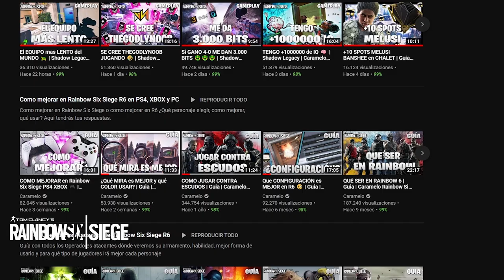⚡️ Como HACER BANDIT TRICK, IMPACT TRICK y KAID TRICK ⚡️ | Guia | Rainbow Six Siege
Queréis quemar las planchas exotérmicas  de Thermite o de Hibana con Bandit?
Te lo enseño para que puedas hacerlo con Bandit, Kaid y con granadas de impacto.

00:00 Como hacer bandit/kaid/impact trick intro
00:32 como hacer Bandit Trick
05:19 como hacer Kaid Trick
08:50 como hacer Impact Trick
12:05 Despedida

▬▬▬▬▬▬▬▬▬ INFORMACIÓN SETUP ▬▬▬▬▬▬▬▬▬
● CPU: Intel Core i9-9900K 3.6Ghz
● MB: Asus Prime Z390-A
● Ratón: SteelSeries Rival 300
● Cᴀsᴄᴏs: Sades A6
● Micrófono: Blue Yeti
● Fuente Alimentación: 800W Mars Gaming
● Teclado: Newskill Seiryu